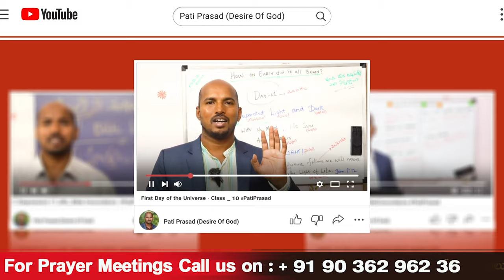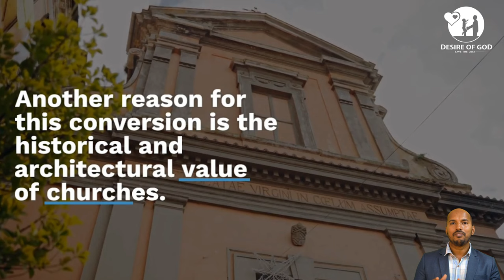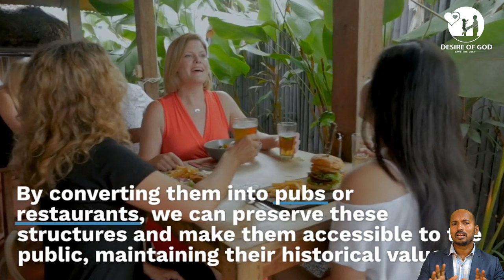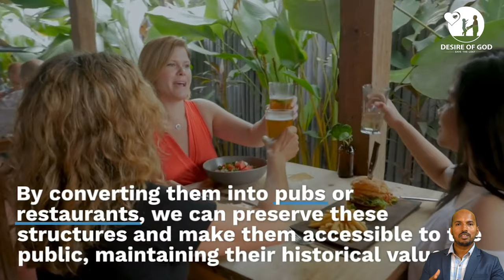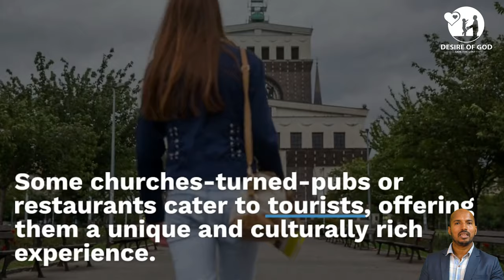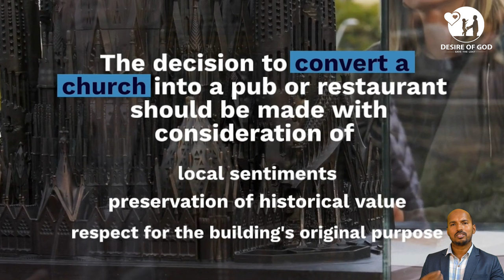క్రైస్తవ దేశాలలో Churches, Bar లుగా ఎందుకు మారుతున్నాయి || Why Churches become Pubs/Bars